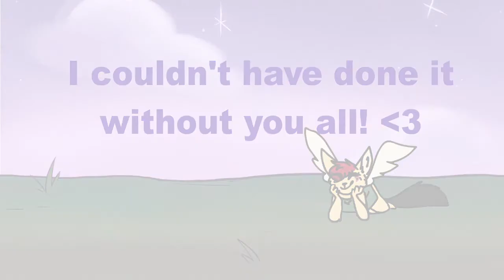JACKP★T MEME (800+ Sub Special!)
Special Thanks to Silver for letting me use her OC in this video!! You can find her here!
EDIT: SHOOT! I almost forgot- I'd also like to thank silver for helping me with the idea!

Anyways I'd like to explain my idea for this meme. If you play the animation you can see little hints/quirks i have put in. Such as each different run is actually the same character: Flora. Just all of her different designs since I've made her. the beginning run (day) Lvl 1 was her first ever design and continues through the rest (sunset) second Lvl 2, and (night) third Lvl 3. Until it reached her final design which i have been using for a while now. This meme looked so fun to do and (yes it took me a while) but i wanted to do something special for everyone! I hope you all enjoyed and I'd like to say again how much I appreciate all the support from everyone!

~Flora